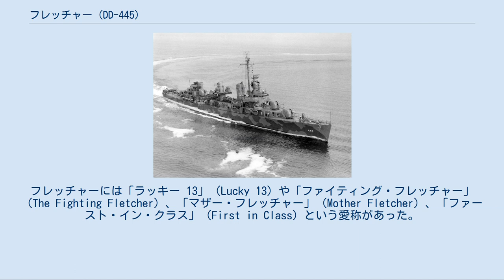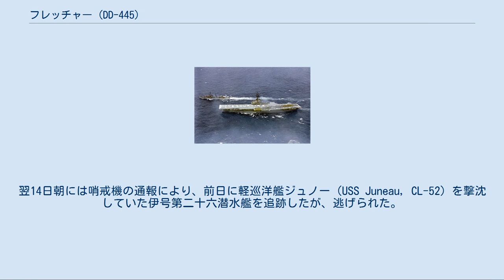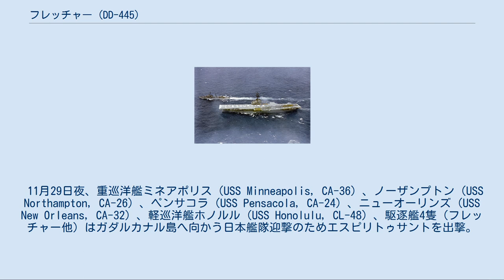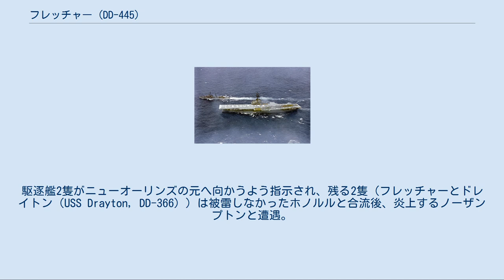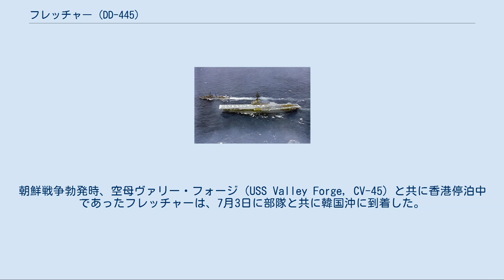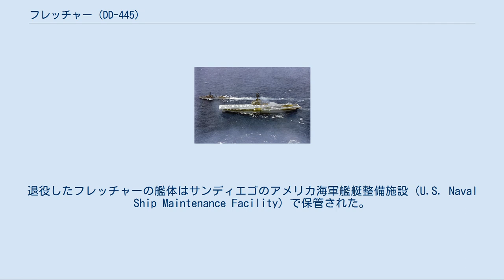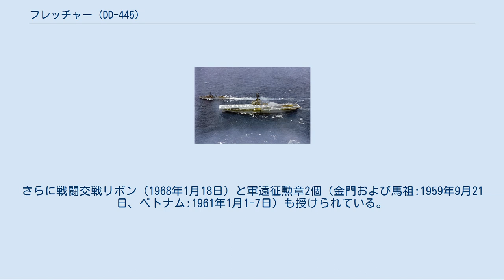フレッチャー (DD-445)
フレッチャー（USS Fletcher, DD/DDE-445）は、アメリカ海軍の駆逐艦。
フレッチャー級駆逐艦の1隻で、ネームシップ。
艦名は、1914年にベラクルス上陸を指揮し名誉勲章を受章したフランク・F・フレッチャー提督に因む。
フレッチャーには「ラッキー 13」（Lucky 13）や「ファイティング・フレッチャー」（The Fighting Fletcher）、「マザー・フレッチャー」（Mother Fletcher）、「ファースト・イン・クラス」（First in Class）という愛称があった。
 フレッチャーは、1941年10月2日にニュージャージー州カーニーのフェデラル・シップビルディング・アンド・ドライドック社で起工した。
1942年5月3日にフレッチャー提督未亡人であるF・F・フレッチャー夫人によって進水。
6月30日に竣工し、ウィリアム・M・コール（W. M. Cole）少佐の指揮下で就役した。
フレッチャーはフレッチャー級駆逐艦の中でニコラス（USS Nicholas, DD-449）とオバノン (USS O'Bannon, DD-450) に次いで3番目に就役した艦だった。
 就役したフレッチャーは太平洋艦隊に配属され、1942年10月5日にニューカレドニアのヌーメアに到着した。
ガダルカナル島を巡る戦いに加わったフレッチャーは護衛任務と哨戒任務に従事し、10月30日にはルンガ岬を砲撃した。
11月9日に島への上陸を援護するためエスピリトゥサント島を出発したフレッチャーは、11月12日に輸送船団への空襲に対して対空戦闘を実施し、数機の撃墜を記録した。
11月13日の第三次ソロモン海戦では戦艦比叡に攻撃を行い、後の自沈に貢献した。
翌14日朝には哨戒機の通報により、前日に軽巡洋艦ジュノー（USS Juneau, CL-52）を撃沈していた伊号第二十六潜水艦を追跡したが、逃げられた。
 フレッチャーは翌日に補給のためエスピリトゥサント島へ戻り、ヌーメア沖での対潜哨戒任務を行った。
 11月29日夜、重巡洋艦ミネアポリス（USS Minneapolis, CA-36）、ノーザンプトン（USS Northampton, CA-26）、ペンサコラ（USS Pensacola, CA-24）、ニューオーリンズ（USS New Orleans, CA-32）、軽巡洋艦ホノルル（USS Honolulu, CL-48）、駆逐艦4隻（フレッチャー他）はガダルカナル島へ向かう日本艦隊迎撃のためエスピリトゥサントを出撃。
これに駆逐艦2隻を加えたアメリカ艦隊は11月30日夜、駆逐艦からなる日本艦隊と交戦した（ルンガ沖夜戦）。
海戦開始時はフレッチャーが先頭で、その後に駆逐艦3隻、巡洋艦5隻と続いていた。
まず前衛の駆逐艦が魚雷を発射（フレッチャーは10本）したが、これは外れた。
続く砲撃では日本の駆逐艦高波を撃破（後沈没）したが、日本駆逐艦の雷撃で巡洋艦4隻が被雷した。
雷撃およびそれに続く砲撃の後、前衛の駆逐艦は北西に退避し、サボ島の西に沿って北上していた。
駆逐艦2隻がニューオーリンズの元へ向かうよう指示され、残る2隻（フレッチャーとドレイトン（USS Drayton, DD-366））は被雷しなかったホノルルと合流後、炎上するノーザンプトンと遭遇。
フレッチャーとドレイトンは救助活動を行ない773名を救助した。
フレッチャーは機転を利かせてコルクの浮きが付いた貨物用ネットを投じ多くの生存者を救助している。
ノーザンプトンは沈没した。
救助活動後、2隻はホノルル、駆逐艦1隻と合流し、12月2日にエスピリトゥサントに帰投した。
 ソロモン諸島におけるフレッチャーの活動は続き、哨戒、沿岸砲撃、対空戦闘、撃墜された友軍機の搭乗員救助、日本の大発の掃討、ガダルカナル島北岸への上陸援護といった多様な任務をこなした。
 1943年2月11日、ヌーメアに帰投中の第67任務部隊（司令官：カールトン・ H・ライト少将）所属の軽巡洋艦ヘレナ（USS Helena, CL-50）から発進し哨戒中のキングフィッシャーが、艦隊から約17kmほど離れた海域で潜航する伊号第十八潜水艦を発見。
哨戒機は発煙筒を投下して、近くにいたフレッチャーを攻撃に向かわせる。
フレッチャーは船首から約2700m離れた位置で潜航中の伊十八をソナー探知。
15時27分、フレッチャーは最初の爆雷攻撃を行う。
この結果、15時39...